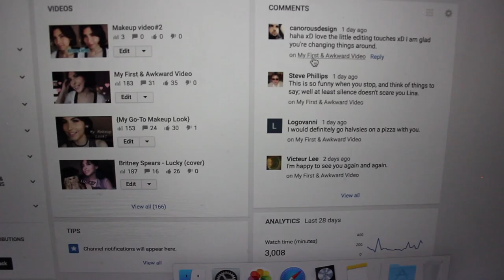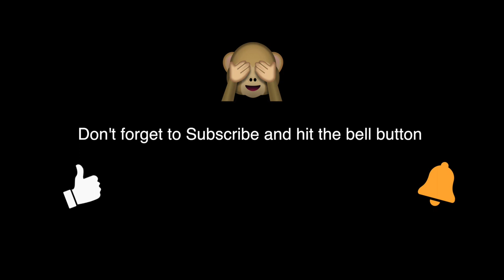My First Vlog!